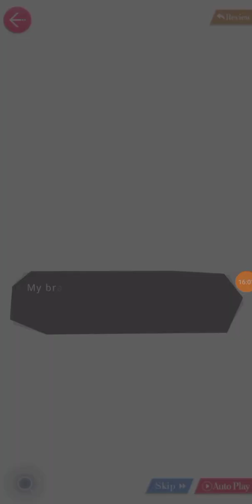Mr Love: Queen's Choice - Season 2: Chapter 33 (Part 15/15)